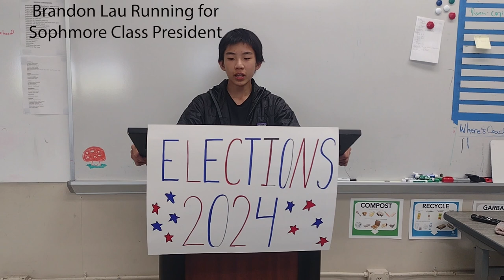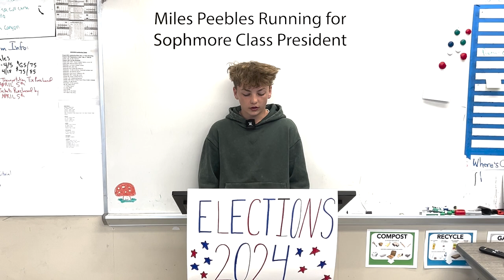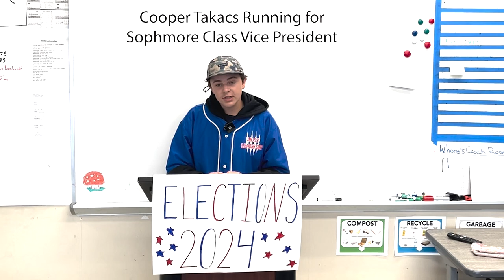Analy 2024-25 Sophomore Class election candidate speeches